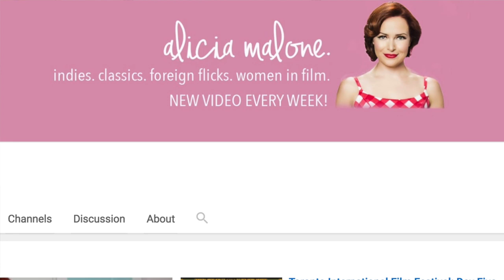PWR'd with Alicia Malone!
Maude Garrett sits down with Alicia Malone to talk about what they've recently been Playing, Watching, Reading & Doing!
Check out the latest game and book reviews, how to 'Geekify Your Life' and curated geeky playlists

Follow Maude:
Twitter & Instagram: @MaudeGarrett

Follow Alicia:
Twitter & Instagram: @AliciaMalone

Maude Streams Games over at Twitch.tv/geekbomb